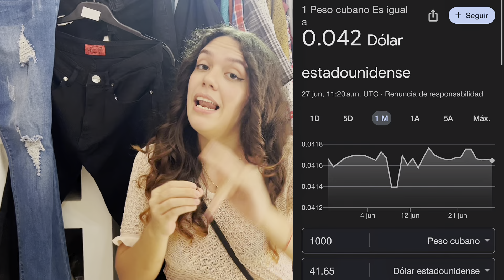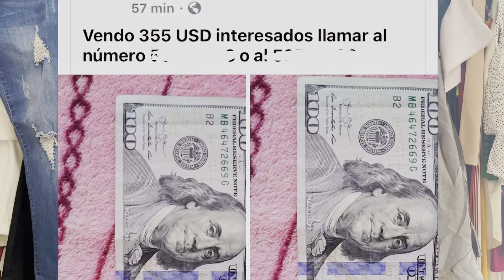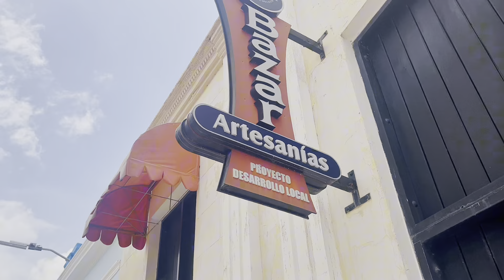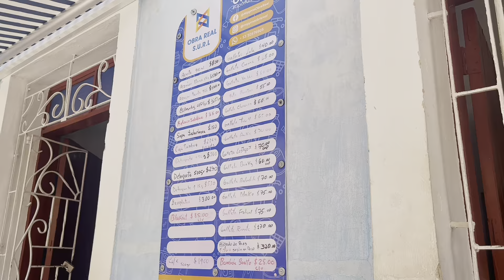😨 Tiendas en CUBA 2024/ PRECIOS, MIPYMES, MLC, USD y otros terrores…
Así son las TIENDAS en CUBA🇨🇺.
Canal de Dany: @DanyBelettVlog
Te muestro diferentes tipos de comercios cubanos, los diferencié en Estatales y Particulares.
Salimos a las calles de Holguín para ver cómo están los precios de la ropa y la comida en estos tipos de comercios.
Dentro de los estatales encontramos las polémicas tiendas en MLC, las industriales, bazares y fondos de bienes culturales, aunque también n estos dos últimos venden trabajadores por cuenta propia.
Los particulares son establecimientos llevados por personas independientes que importan los productos a través de sus propios medios, el ejemplo más popular ahora mismo son las Mipymes, donde puedes comprar desde ropa hasta comida.
Espero que este video te ayude a saber dónde comprar en Cuba y que te haga pasar un buen rato.

0:00 Así son las tiendas en Cuba
1:26 Cambio del usd a peso cubano
2:42 Tienda de ropa particular
4:50 Fuimos a las tiendas mlc
7:10 Tiendas industriales
9:33 Plaza de la Marqueta Holguín
11:58 Significado de Mipyme
13:35 Bazar de artesanías
14:09 Así son las Mipymes de alimentos en Cuba
17:24 Luz de Yara Holguín tienda MLC
17:49 ¿Qué piensas tú?

Besitos,
me fui,
wiiii.